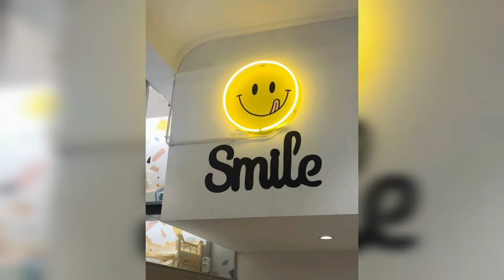Emoji dp photo🥰 | Dp pics for WhatsApp 🤩 Smiley emoji pics | Emoji dp picture/pics/images/photo#dpz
Emoji dp photo🥰 | dp pics for WhatsApp 🤩  Smile emoji pics | Emoji dp picture/pics/images/photo#dpz

Topics Covered :-👇

couple dp pics for whatsapp,
cute whatsapp dp images,
dp for whatsapp,
dp pics for girls,
dp pics for whatsapp,
dp pictures for whatsapp,
emoji dp,
emoji dp for whatsapp,
emoji images for whatsapp dp,
emoji whatsapp dp,
sad emoji dp,
smile emoji dp for whatsapp,
smile emoji whatsapp dp,
smile dp for whatsapp,
smile emoji dp,
smiley dp for whatsapp,
smiley emoji pics
smiley images for whatsapp dp,
whatsapp dp,
whatsapp dp emoji,
whatsapp dp images,
whatsapp emoji dp

quires solved 👇⬇️

emoji dp pic
emoji dp Photo
emoji dp sad
emoji dp for whatsapp sad
emoji dp editing
sad emoji dp photo
dp emoji pic sad
attitude emoji dp
cute emoji dp
emoji dp photo
emoji pictures dp
fake smile emoji photo
smile emoji images
smile emoji ka photo
smile emoji dp
fake smile emoji dp